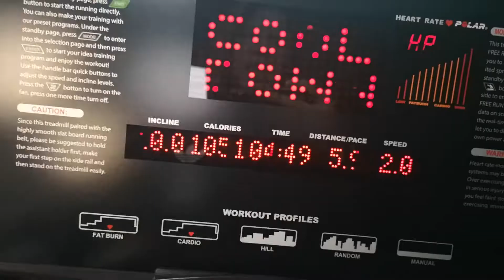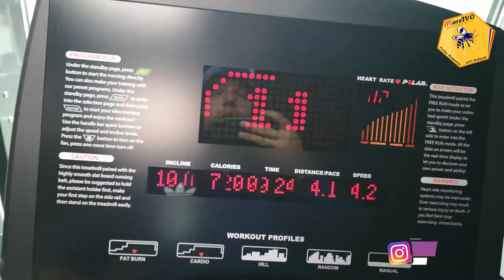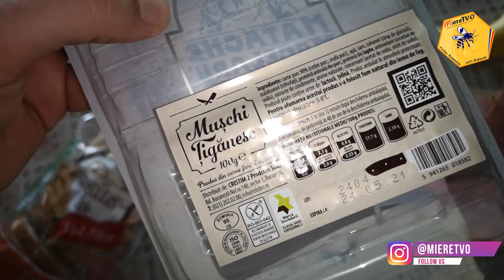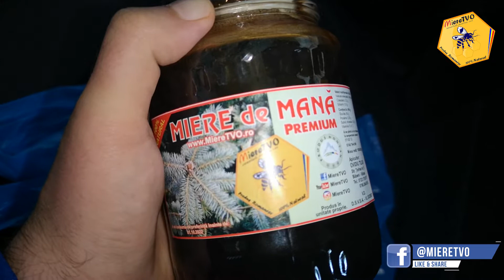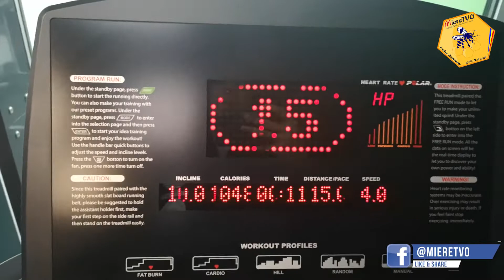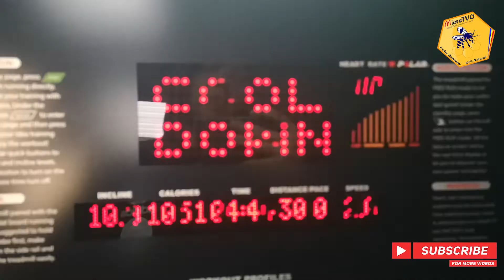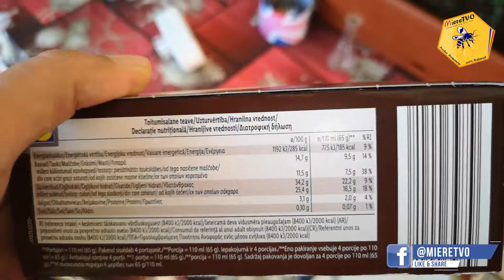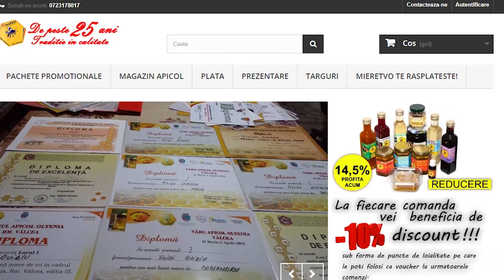TRANSFORMARE LIVE SAPTAMANA 20 OTTOslabeste SEZONUL 4 | DIETA APICOLA | CE MANANC INTR-O SAPTAMANA